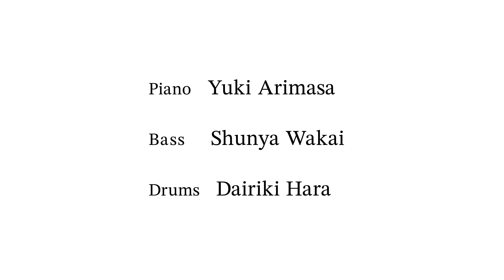I Fall In Love Too Easily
Yuki Arimasa Trio Live Series at Donfan, March 24th

Yuki Arimasa, Shunya Wakai, Dairiki Hara